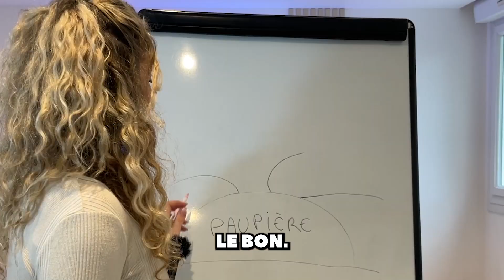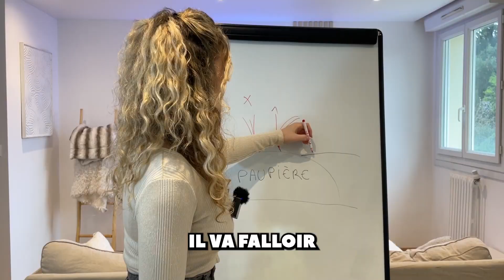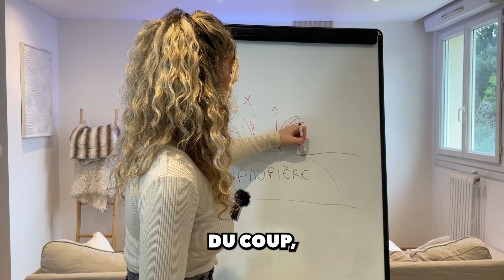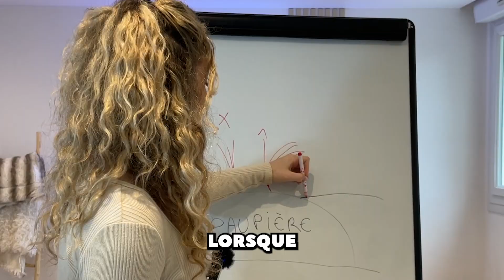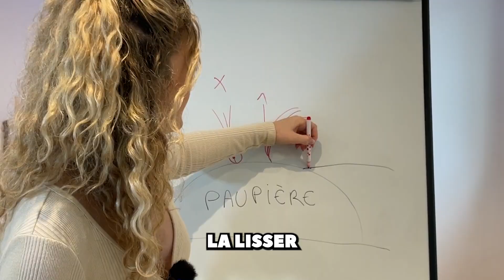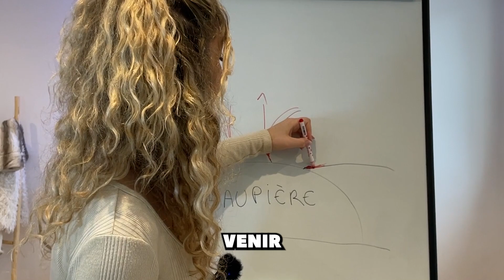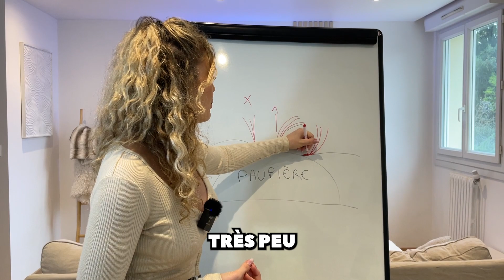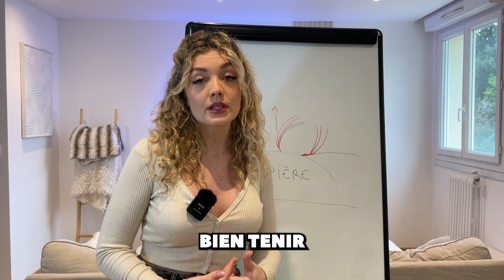EXTENSIONS DE CILS : COMMENT CORRIGER LES DIRECTIONS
La correction des directions en extensiondecils. Des techniques et des astuces essentielles pour redresser et aligner les cils de manière professionnelle, offrant ainsi un regard parfait à vos clientes